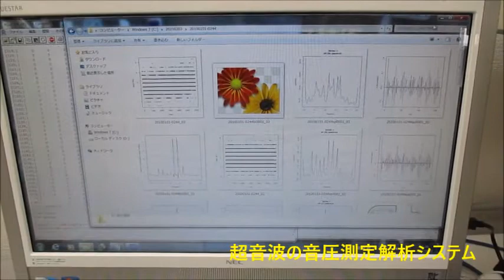超音波の音圧測定解析システム（超音波テスター） Ultrasonic-labo